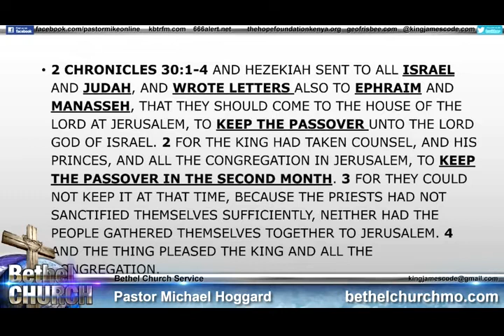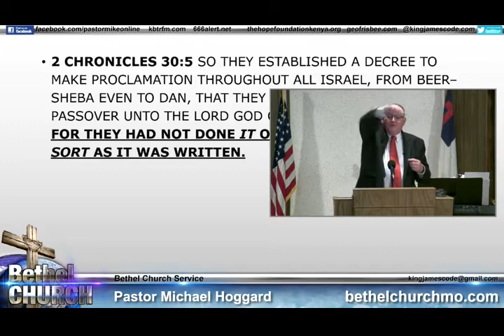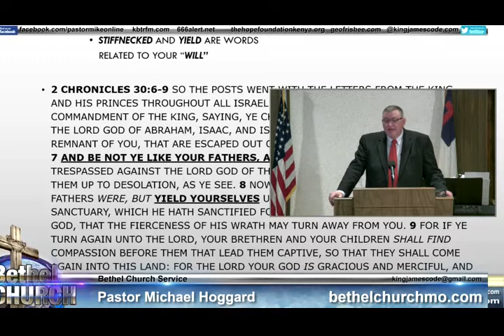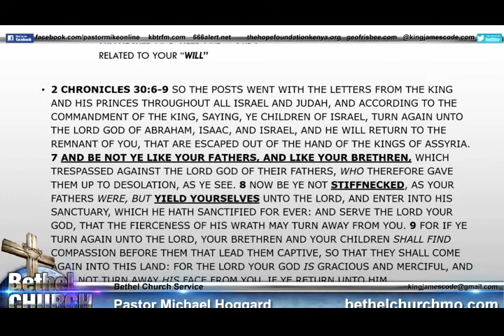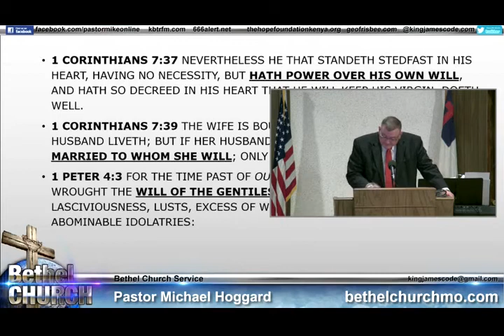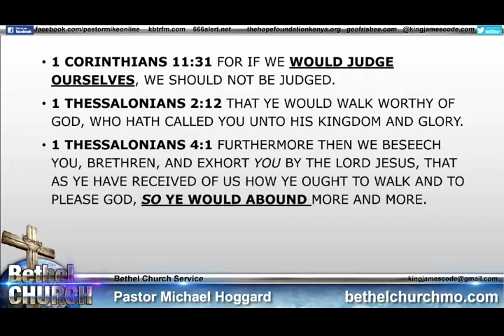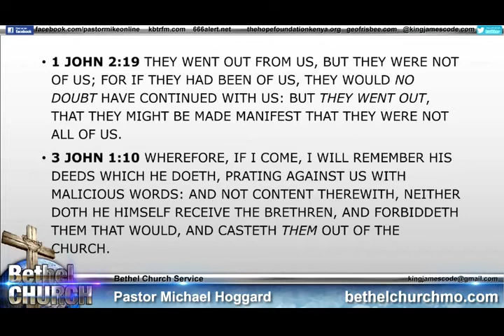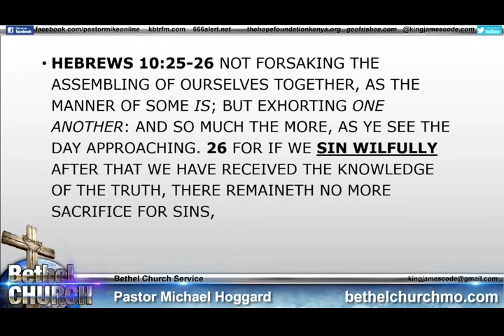You Will or You Wont - Mike Hoggard